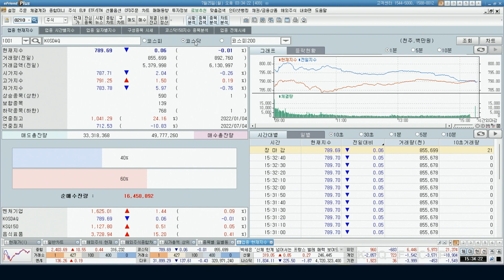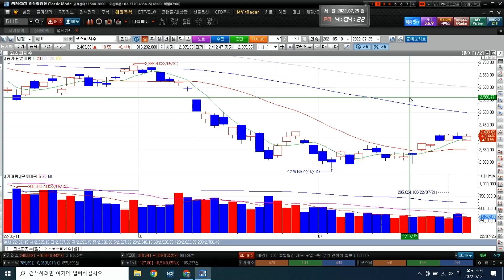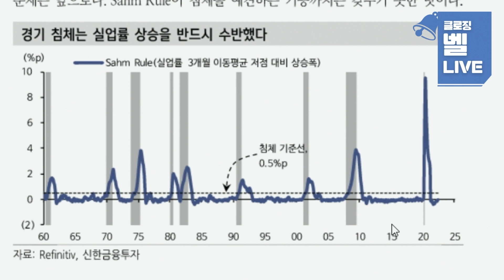[클로징벨 라이브] 미국 대비 선방 코스피 반격 시작?_22.07.25_한국투자증권 eBiZ 전략부 김민진 차장, 독립리서치법인 밸류파인더 이충헌 대표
[클로징벨 라이브] 미국 대비 선방 코스피 반격 시작?_22.07.25_김민진, 이충헌

1. 당사 콘텐츠의 내용은 개별 종목에 대한 매수/매도 신호가 아니므로, 참고 자료로만 활용하시기 바라며, 최종 투자 결정과 결과에 대한 책임은 시청자 본인에게 있습니다.
2. 당사 콘텐츠의 내용을 근거로 행해진 거래에 대해 책임을 지지 않습니다. 따라서 시청자의 투자결과에 대한 법적 책임 소재 증빙자료로 사용될 수 없습니다.
3. 개별 종목에 대한 콘텐츠의 내용은 투자자의 이해를 돕기 위한 전문가 개인의 종목 분석 의견일 뿐 당사는 그 정확성이나 안전성을 보장하지 않습니다.
4. 시청자의 의견 중 특정기업 및 특정인에 대한 비방, 풍문, 시세 조작 등 불공정거래 위험이 있는 내용은 관리자의 판단으로 삭제될 수 있고, 시청자 상호간 근거 없는 주장 또는 예측에 관한 정보를 교류할 수 없으며, 이를 어길 경우 사용자 제한 또는 퇴장 등의 조치가 취해질 수 있습니다.
5. 시청자가 당사 콘텐츠에서 제공하는 정보를 유포하여 시세조정행위 등을 해서는 안되며, 이를 어길 경우 법적 조치 등 불이익이 있을 수 있습니다.
6. 당사 콘텐츠를 이용하기 위해 3G/5G/LTE 등으로 접속하는 경우 데이터 이용료가 발생할 수 있습니다.

1. 투자자는 금융투자상품에 대하여 충분한 설명을 받을 권리가 있으며, 투자 전 상품설명서 및 약관을 반드시 읽어보시기 바랍니다.
2. 금융투자상품은 예금자보호법에 따라 예금자보험공사가 보호하지 않습니다.
3.금융투자상품은 자산가격 변동, 환율 변동 등에 따라 투자원금의 일부 또는 전액 손실이 발생할 수 있으며, 그 손실은 투자자에게 귀속됩니다.
4. 주식 거래 시, 수수료는 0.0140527%이며, 기타 자세한 사항은 홈페이지 등을 참고하시기 바랍니다.